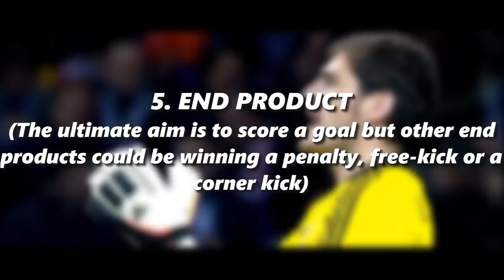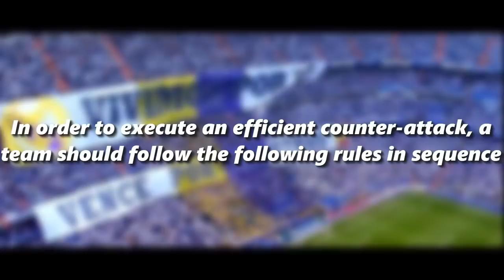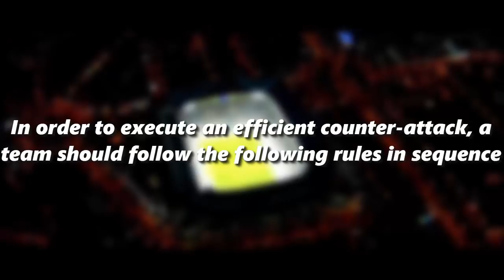How to Counter Attack Effectively in Football? Football Tactical Tips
In today's video, I'm going to show you the tactics behind a successful counter attack. I'll show you the 5 necessary points of a successful counter-attack.